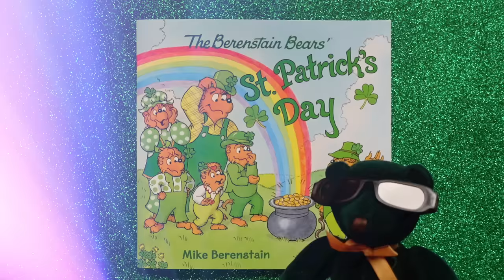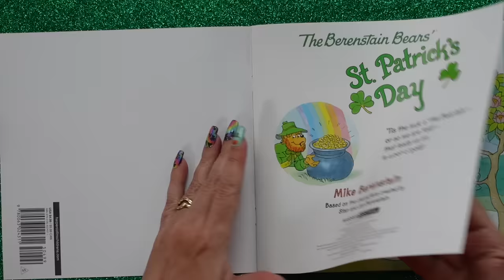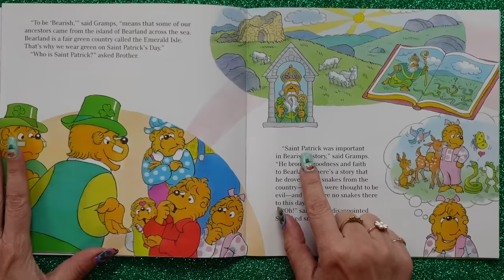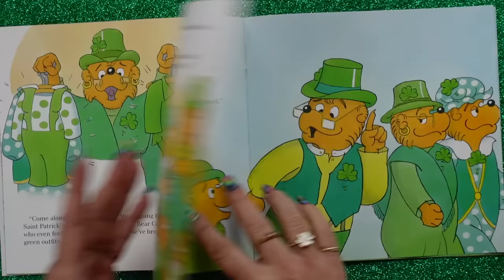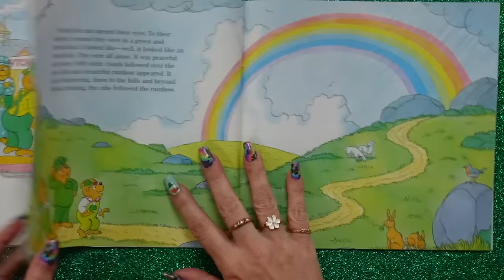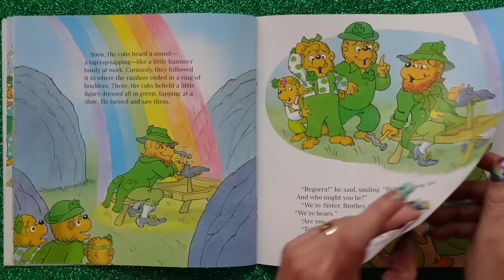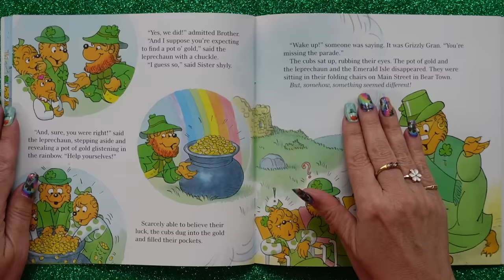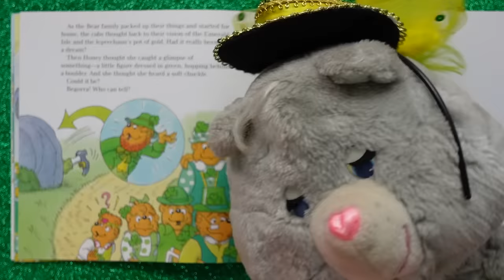The Berenstain Bears' St Patrick's Day 🍀 St Patrick's Day Read Aloud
The Berenstain Bears' St  Patrick's Day 🍀 St Patrick's Day Read Aloud. You've heard of the Luck of the Irish? We've got the Luck of the Bearish! The Bearenstain Bears are celebrating St. Patty's Day with family, faith, fun and leprechaun luck! KidTime StoryTime is experiencing the magic!

Published by Harper Festival! Written and illustrated by Mike Berenstain.